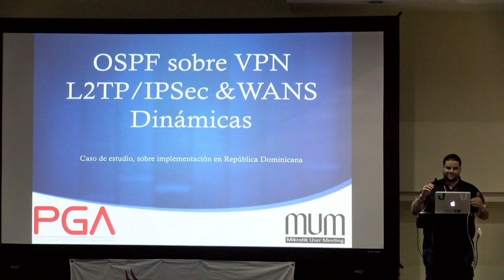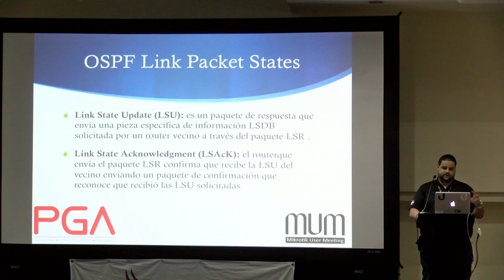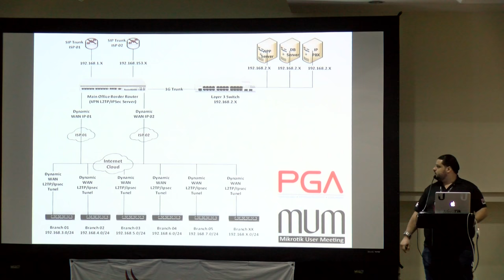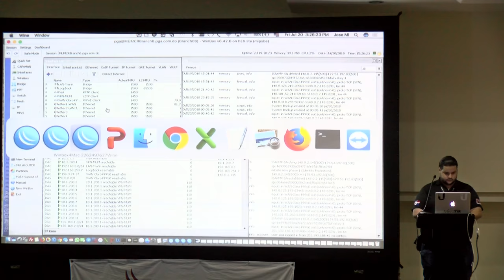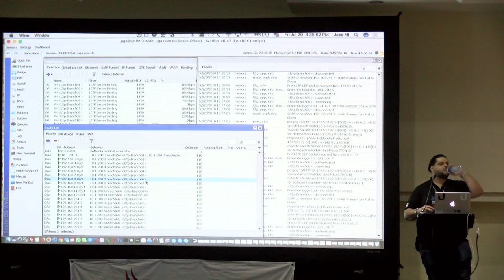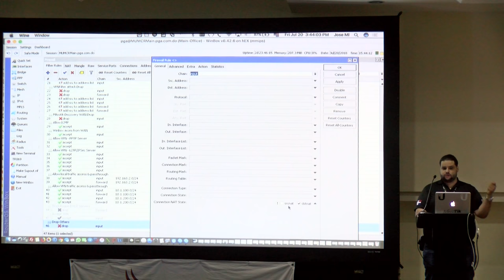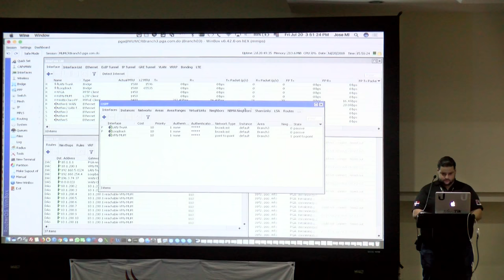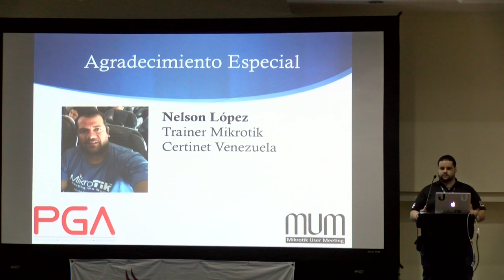OSPF Over L2TP/IPSec VPN with Dynamic WAN IP Address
OSPF Over L2TP/IPSec VPN with Dynamic WAN IP Address, Jose Ml Perez (PG & Asociados SRL, Dominican Republic). Overview of implantation for a customer with 32 branch offices, connected to the main office. Passing only "interesting traffic" (VoIP, MS SQL, ando other data) over the VPN with dynamic IP Address using Mikrotik as border routers.

Behavior of the routers with dynamic updates over the OSPF, & VPN's.. PDF: https